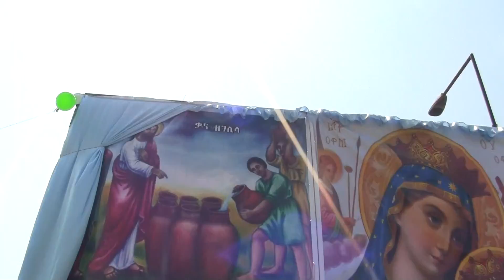ethiopia 2016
Description